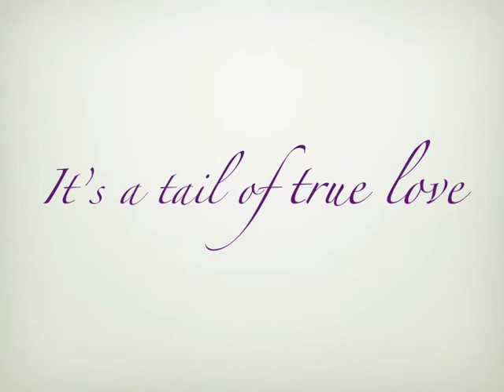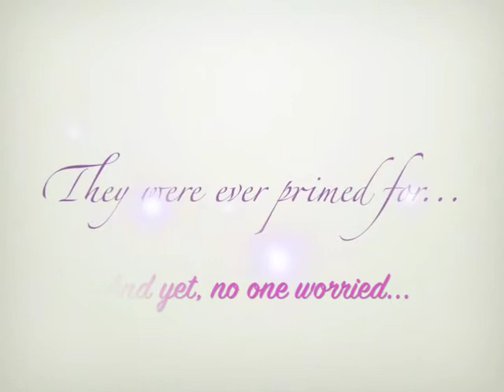Roxy, Now and Forever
For Monica and her family.  Music by A-Ha.  "Dragonfly"